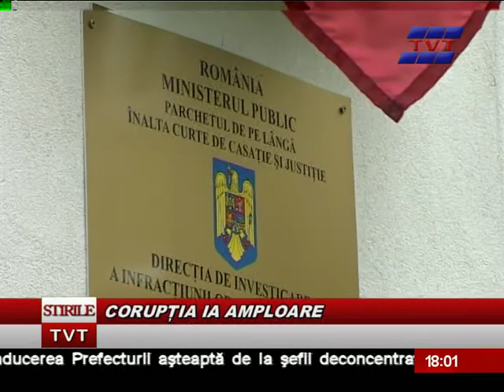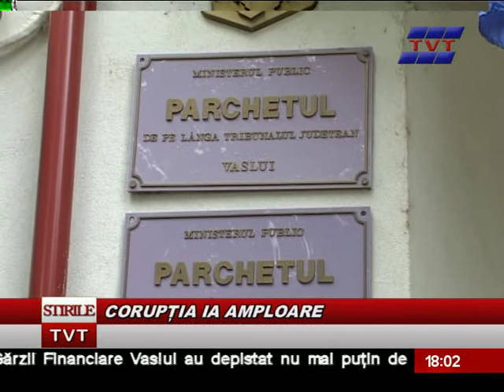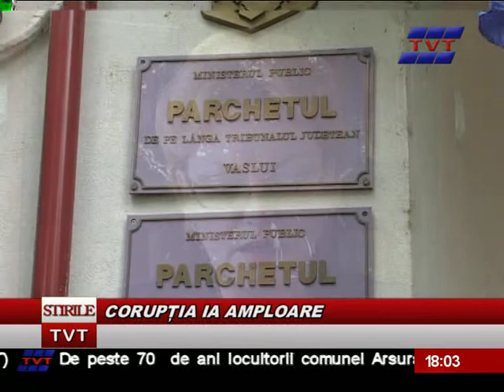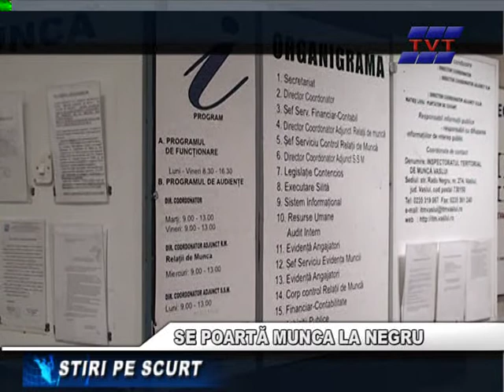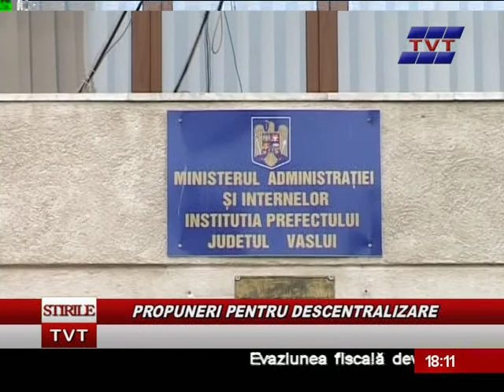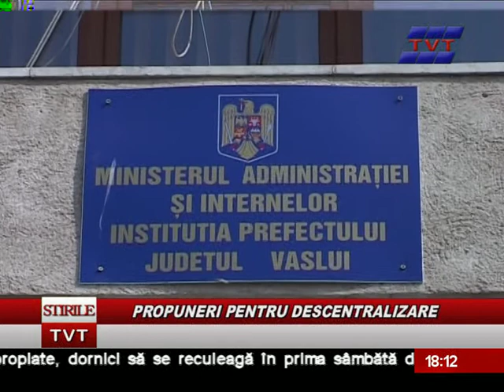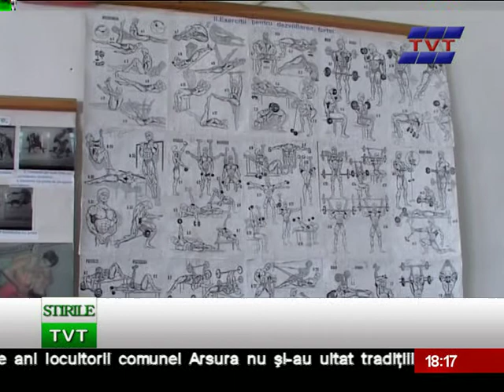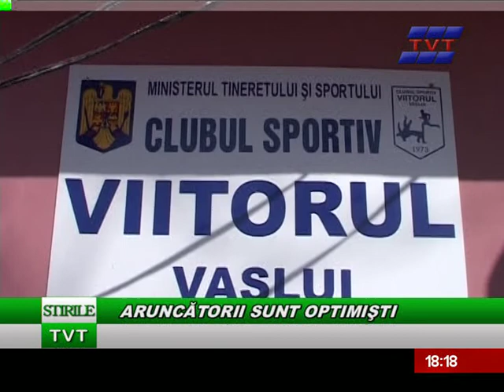STIRI TVT 10 AUGUST